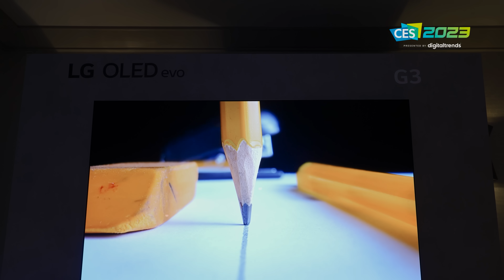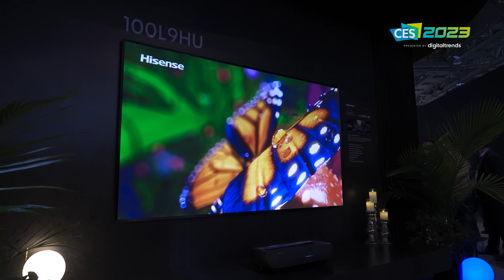Best TVs of CES 2023 | Samsung, LG, TCL, Hisense, Panasonic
I raced across Las Vegas for four days straight to see all the TVs Samsung, LG, TCL, Hisense, and Panasonic had to show. In the end, the best TVs of CES 2023 were fairly easy to pick. While there were several models that could have made this list, I narrowed things down to the best of the best. Consequently, these are the TVs that I think will end up being the best TVs of 2023. We'll soon find out! In the mean time, take a look at all the top contenders in this roundup.

🛒 LG G3 OLED
🛒 Samsung S95C OLED
🛒 LG M3 Wireless OLED
🛒 TCL QM8 mini-LED
🛒 Sony X93L mini-LED
🛒 Sony X90L LED
🛒 Hisense U8K mini-LED
🛒 Sony A95K OLED
🛒 Samsung QN90C QLED
🛒 LG C2 OLED

Samsung’s CES 2023 TVs get thinner, brighter, healthier, and better for gaming
Samsung debuts world’s smallest and most affordable microLED TV at CES 2023
Samsung shows off the first 77-inch QD-OLED 4K TV at CES 2023
Samsung confirms ultrabright 77-inch QD-OLED panel for CES 2023. Will it be a TV?
LG says its G3 OLED evo TV will be 70% brighter, with no visible wall gap
Hisense’s smallest laser TV is portable and has a huge 150-inch image size
Hisense debuts the UX, its brightest mini-LED TV at CES 2023
Hisense’s mini-LED TVs now start under $500, with models up to 85 inches
Sony drops a Bravia-sized bomb at CES 2023: no new TVs at the show

00:00 Intro
00:47 Samsung S95C & S90C
02:40 LG G3 OLED
04:06 LG M3 TV
05:02 TCL QM8
05:47 Hisense UX
06:47 Hisense L9 Series Laser TV
07:48 Panasonic MZ2000
08:23 Final Thoughts